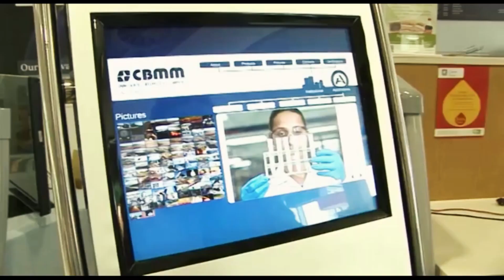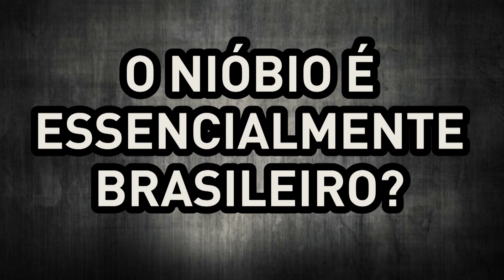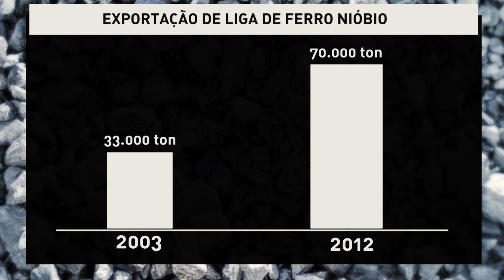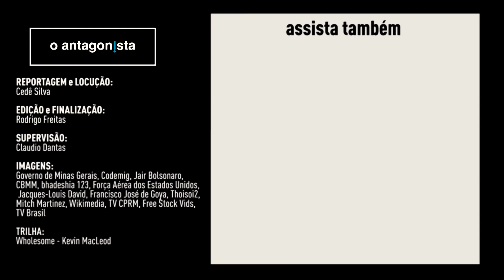E o nióbio, Bolsonaro?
O governador de Minas Gerais, Romeu Zema (Novo), propôs em outubro privatizar a Codemig, a estatal mineira dedicada exclusivamente à exploração do nióbio, o metal favorito do presidente Bolsonaro.

Durante seu período como deputado federal, e ao longo da campanha presidencial, Bolsonaro exaltou as virtudes do elemento 41 da tabela periódica.

Mas, depois de vestir a faixa, parece ter se esquecido do metal.